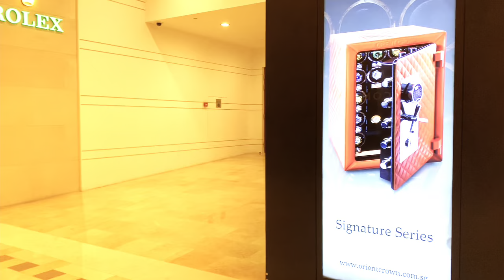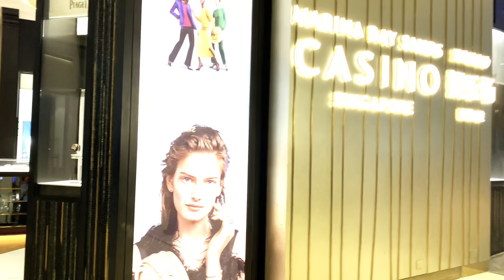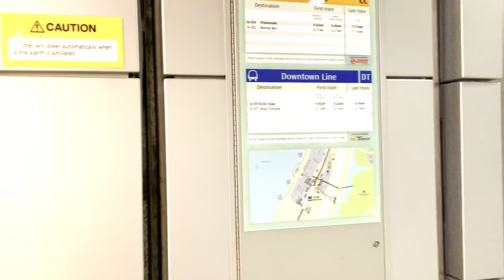Holidays @ Marina Bay Sands Hotel, Singapore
Marina Bay Sands is Singapore's most iconic hotel, and the best luxury destination for rich and famous people to unwind. It comprises three 55-storey towers of extravagant hotel rooms and luxury suites butler with personal services.